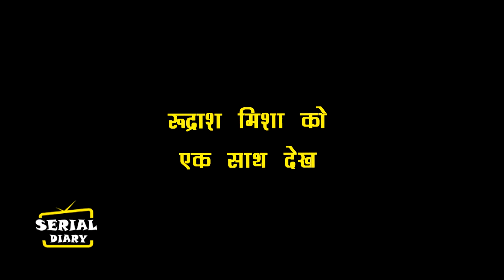YEH HAI CHAHATEIN || OMG ! RUDARASH MISHKA को एक साथ देख PREESHA का टूट जाएंगा दिल...